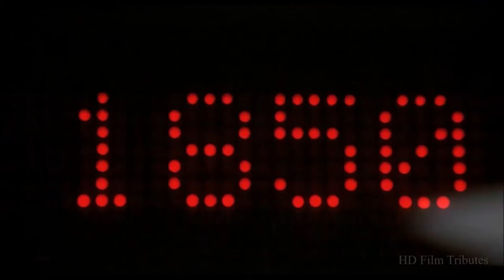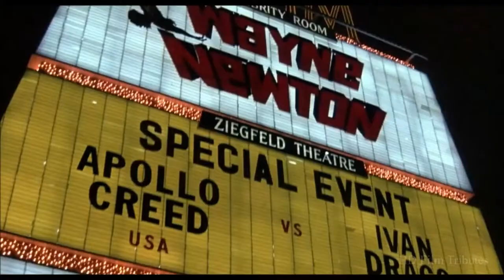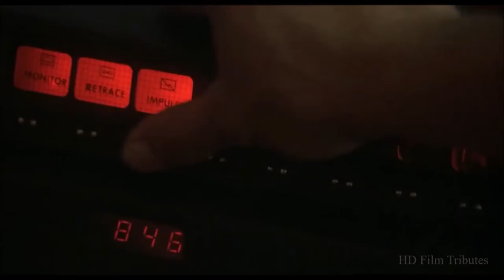Burning Heart,Burning Heart,Survivor,HD FILM TRIBUTES,(Full HD,1080p)....THE MADSTER.